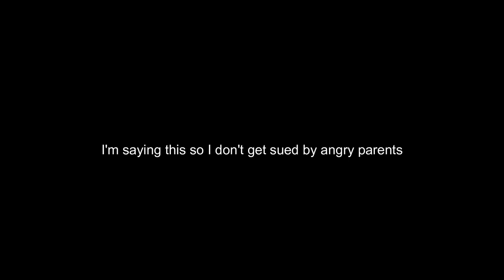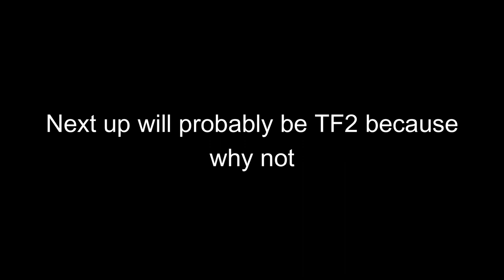Playing Bioshock for the first time in 7 years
///WARNING///
Bioshock is Rated M by the ESRB for Blood and Gore, Drug References, Intense Violence, Sexual Themes, and Strong Language.

This should be fun. Hopefully I remember what to do!